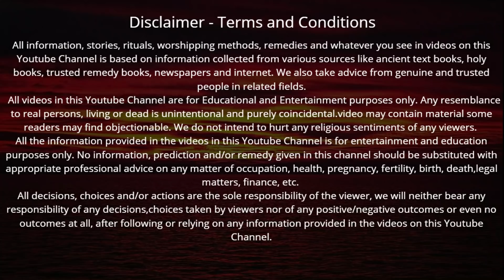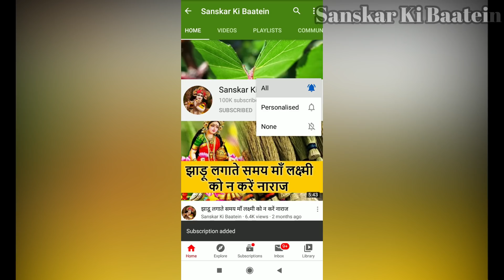बृहस्पतिवार की कथा सुनने मात्र से संतान को मिलेगा अखंड सौभग्य | Brihaspativar Ki Katha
Brihaspativar Ki Katha | बृहस्पतिवार की कथा सुनने मात्र से संतान को मिलेगा अखंड सौभग्य 7 पुश्तें बनेंगे धनवान